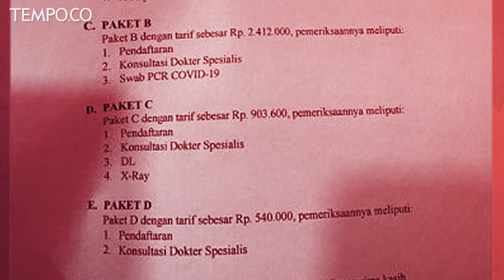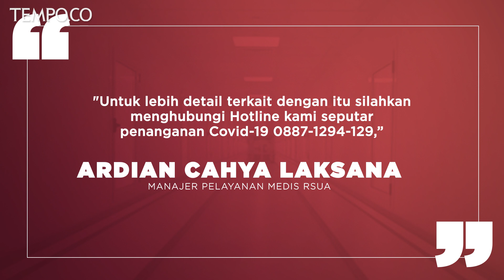Ribut-ribut Biaya Tes Covid-19 | TEMPO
Surat bertanggal 18 Maret 2020 itu mencantumkan lima tarif paket pemeriksaan Covid -19. Mulai dari harga Rp500.000 hingga Rp2,7 juta.

TIM PRODUKSI
Reporter :  Nur Hadi
Editor Naskah Tempo.co: Syailendra Persada
Video: Nurul Safura